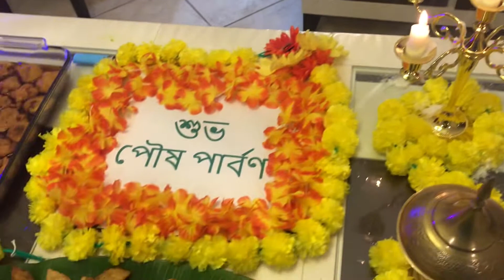Poush Sankranti Special - Gokul Pithe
Poush Sankranti Special Sweets - A Bengali Tradition.